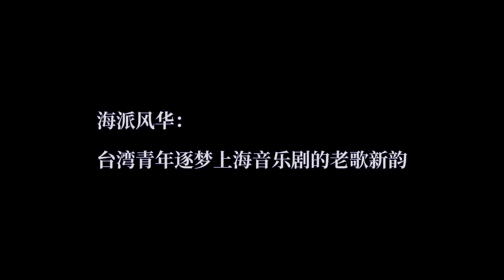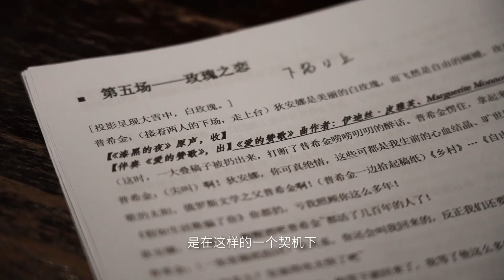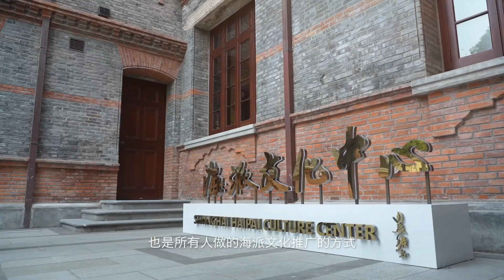“兩岸青年匯紀錄片——台青打卡新上海”一部“夢中情劇”，一次滬台文化的美好相遇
“兩岸青年匯——台青打卡新上海”

【上海韻味·歌聲傳承】夢幻重現：陳歌辛經典重現音樂劇，喚醒老上海記憶

一部“夢中情劇”，一次滬台文化的美好相遇 | 2024兩岸青年彙報道（浦江之声）

🌟🎤24歲的我，站在迪士尼樂園的舞台上，實現了成為一名迪士尼歌手的夢想。那一刻，心中洋溢著無限的光芒。

然而，當夢想成真，我開始思考：我的下一步是什麼呢？🎵🌹正當我陷入思索之際，我回顧本科學習的一組陳鋼先生編著的上海老歌歌本——《夢中人：陳歌辛藝術歌曲集》溫柔地喚醒了我對這座城市的深厚情感。

這些旋律，就像老上海的細雨，滋潤著我心中的記憶。
🎭🎶就在陳歌辛先生誕辰110週年這個特別的日子，我竟然真的站在了音樂廳的舞台上，帶領一群熱愛音樂的朋友，以音樂劇的形式，將他的經典之作重新唱響！這不僅是對陳歌辛先生的致敬，更是我對上海情感的一次深情告白。

🙏💖我要特別感謝我的導師王作欣老師，是您的悉心指導，讓我有了今天的成就。感謝陳鋼老師的信任，感謝上海音樂廳為我們提供這樣一個完美的舞台。更要感謝和灰鍵空間《畫廊遺夢》合作，或給予助力過的每一位夥伴，是你們的陪伴和支持，讓這個夢想不再遙遠。

🌟🌟沒有你們，我無法實現這個夢想，更不可能將它完成得如此美好。

明天，我們還將在上海音樂廳以及後面今潮8弄迎來另五場演出，我無比期待！

📢🎟️歡迎來到劇場來和我一起，沈浸在老上海的風情中，感受音樂劇的魅力！

📸💌P.S. 如果你也對音樂劇和上海老歌有著同樣的熱愛，歡迎在評論區留言交流，期待與你的心靈相遇！